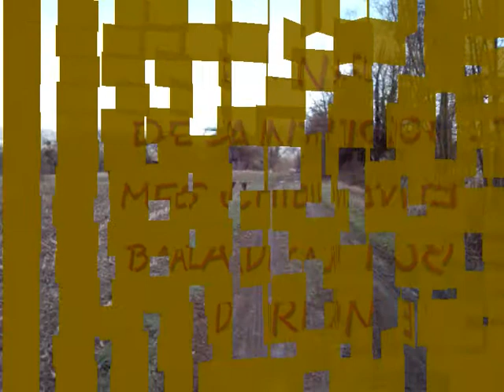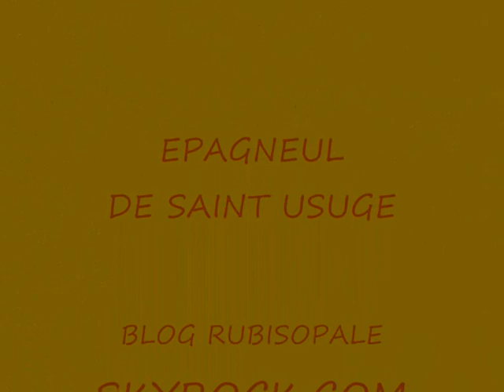CHASSE MES CHIENNES AU BORD DU RHONE LE 31 01 2010.wmv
UNE DERNIERE SORTIE AU BORD DU RHONE DERNIER JOUR DE CHASSE SANS FUSIL